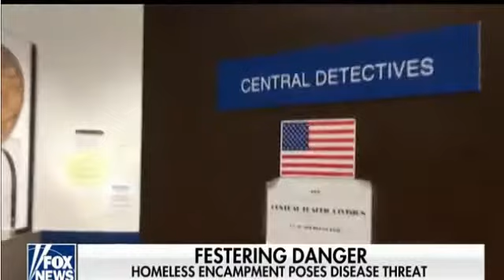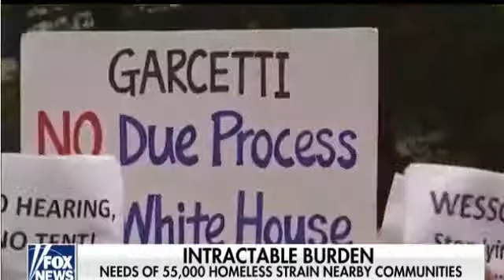Dem Created Homeless epidemic